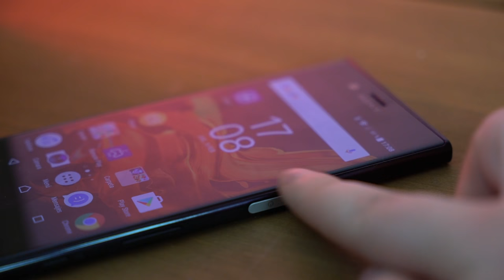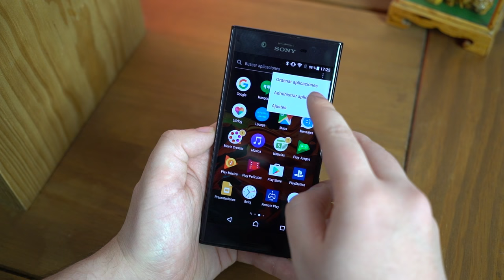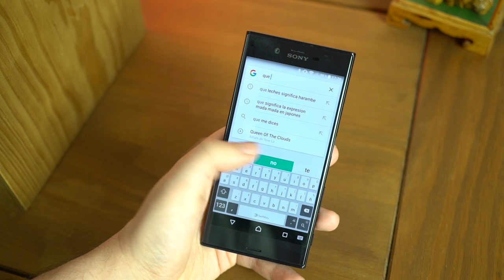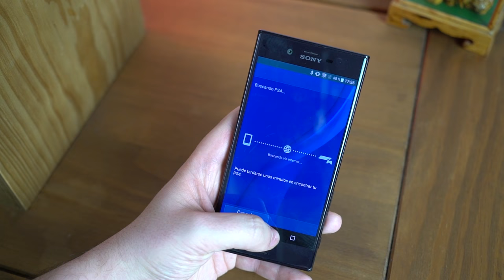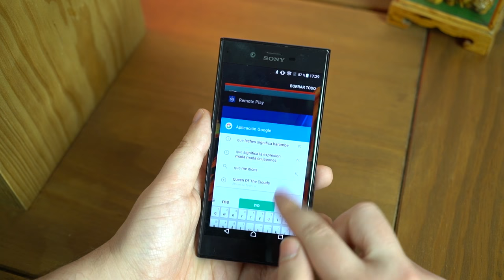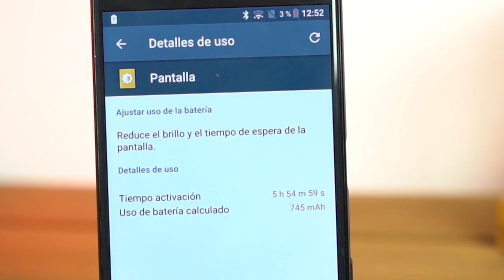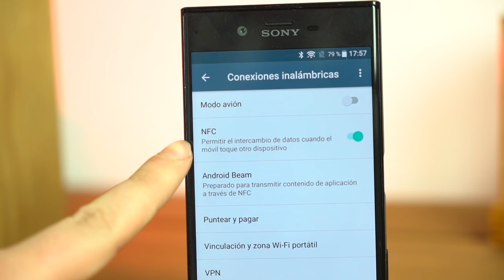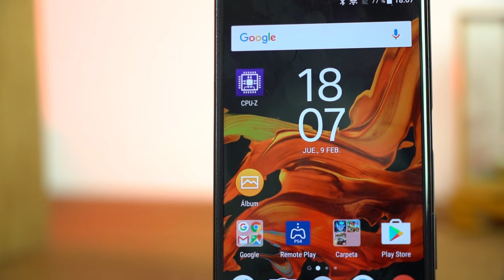Sony Xperia XZ | El compañero ideal para tu PS4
Analizamos el Sony Xperia XZ, el último buque insignia de Sony!

ÍNDICE TEMPORAL
00:35 - Diseño
02:42 - Pantalla
04:10 - Sonido
05:00 - Software
07:57 - Rendimiento y juegos
10:03 - Cámara
13:47 - Batería
14:37 - Almacenamiento
14:59 - Conectividad
15:42 - Precio
16:06 - Conclusión